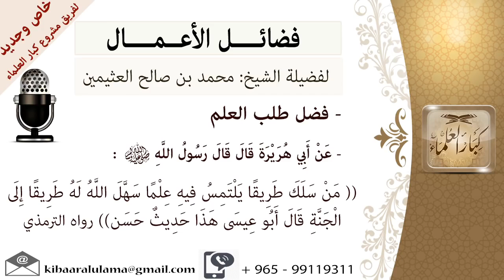فضل طلب العلم للشيخ بن عثيمين مشروع كبار العلماء